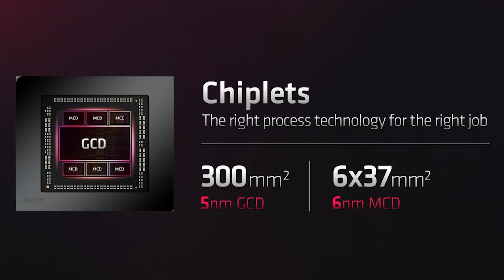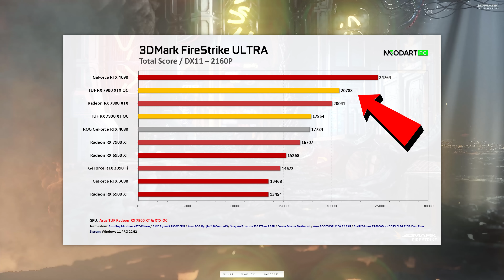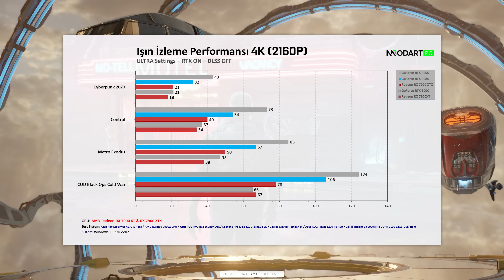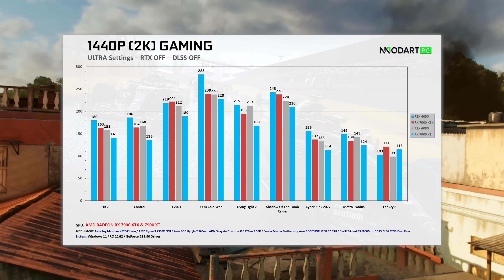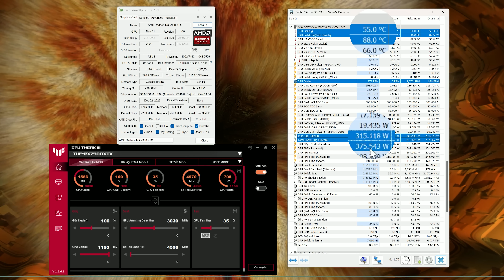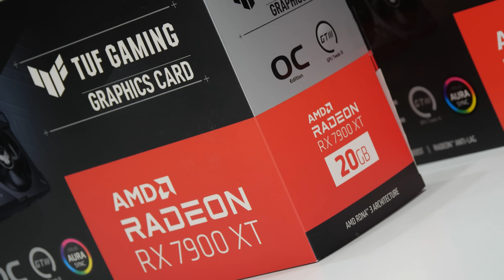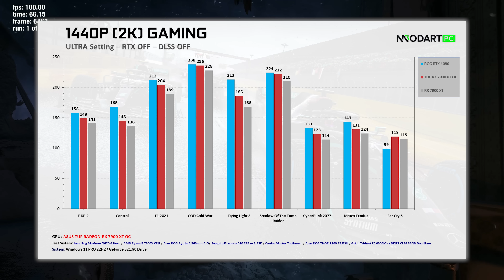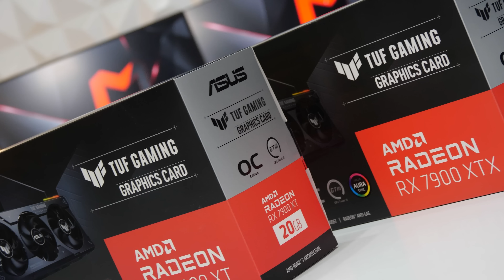ŞOK OLACAKSINIZ! Asus RX 7900 XT'nin Performansını Uçurmuş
Şimdiye dek görüp görebileceğiniz en tarafsız, en detaylı ve hatta hiç görmediğiniz bir detaya sahip video ile karşınızdayım arkadaşlar. Referans tasarıma oranla Asus öyle bir şey yapmış ki gördüğünüzde Oha diyeceksiniz.
Yeni tanıtılan AMD Radeon RX 7900 XT ve XTX ekran kartlarını zaten ben dahil tüm yayıncı arkadaşlarım inceledi ve gerekli kıyaslamalar ile eleştirilerimiz yaptık.
Fakat piyasada referans kartların satılmadığını biliyorsunuz bu sebeple Asus gibi markalı kartların performansı önemli.

Elimde Türkiye'de ilk defa Asus TUF RX 7900 XT ve RX 7900 XTX var. Bu kartları Nvidia'nın RTX 4080 Ekran kartı ile kıyasladım ve özellikle TUF OC Mod açık iken aldığım değerleri de ekledim. Ama adamlar öyle bir cinlik yapmış ki bazılarının beğenmediği RX 7900 XT'nin Performansını %10 arttırmış ve RTX 4080'e resmen yaklaşmış. İşte şimdi Fiyat olarak Nvidia ile kapışacak hale geldi. Hız aşırtılmış olarak bildiğiniz kartlar hakkında tüm fikirleriniz değişecek.
Lafı uzatmadan sizi video ile baş başa bırakıyorum dostlar 🥰

Video Zamanlaması:
00:00-00:55 - Bana Odaklanın.
00:56-01:40 - Radeon RX 7000 Özellikleri
01:41-02:42 - Dünyanın en serin ekran kartı
02:43-03:49 - RX 7900 XTX RTX 4080'i geçti.
03:50-04:44 - Işın izleme testi ve Yorumum
04:45-05:34 - 4K Oyun performansı
05:35-06:21 - 2K FPS Değerleri
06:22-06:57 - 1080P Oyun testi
06:58-07:59 - Oyun için 7900 XTX alınır mı?
08:00-08:31 - Alın size Tarafsızlık
08:32-09:51 - TUF RX 7900 XTX Buz gibi
09:52-10:47 - Dananın kuyruğu kopuyor :)
10:48-11:58 - TUF RX 7900 XT Uçuyor.
11:59-12:48 - 2K'da RTX 4080 ile kapışıyor.
12:49-13:27 - Bakın Asus ne yapmış :)
13:28-13:51 - AMD Bunu neden düşünmemiş?
13:52-14:11 - Hız aşırtmanın inceliği budur.
14:12-15:10 - RX 7900 XT mi XTX mi?